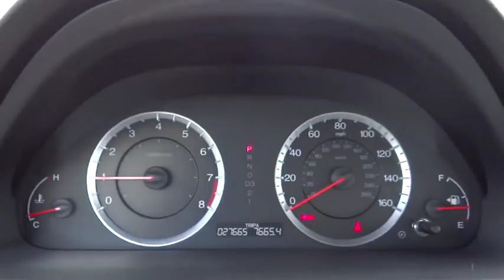2012 Honda Accord Aurora, Denver, Highland Ranch, Parker, Centennial, CO PH21764A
2012 Honda Accord

Accord LX-S 2.4 and Polished Metal Metallic. So few miles means it's like new. Gently used. If you want an amazing deal on an amazing car that will not break your pocket book, then take a look at this fuel-efficient 2012 Honda Accord. Recognized as the country's Greenest Automaker by the Union of Concerned Scientists for the fifth time in a row. Tranquil ride in the quiet cabin. All prices include Dealer Handling fee of $469.